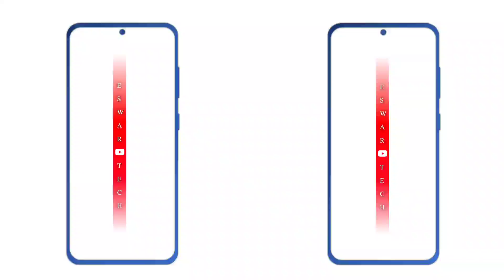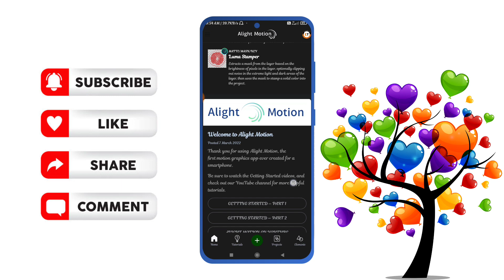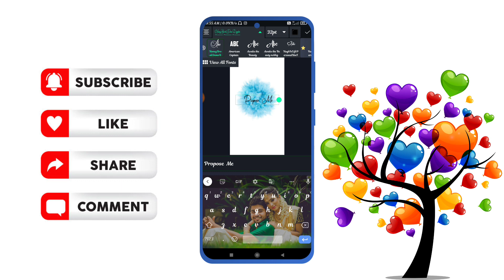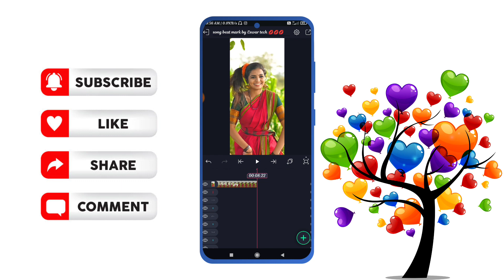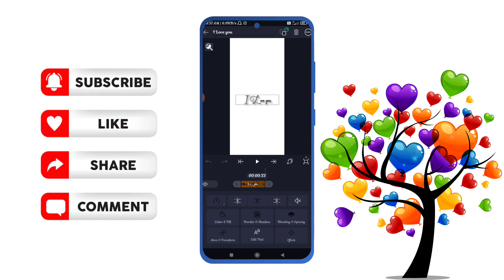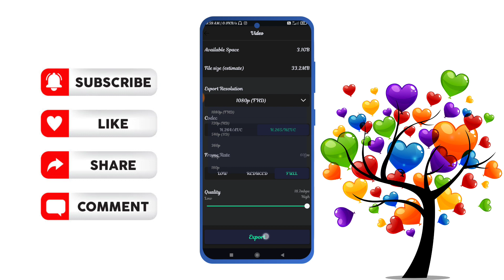Instagram trending love lyrical video editing Alight motion/shake effect love status part -238